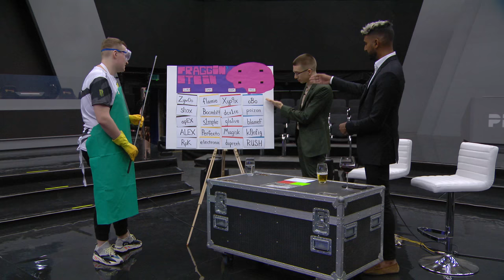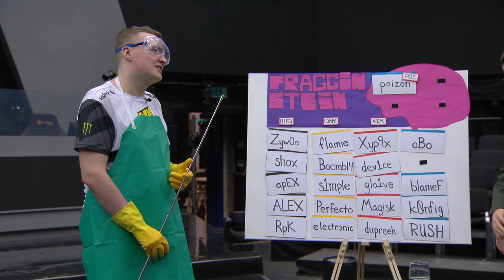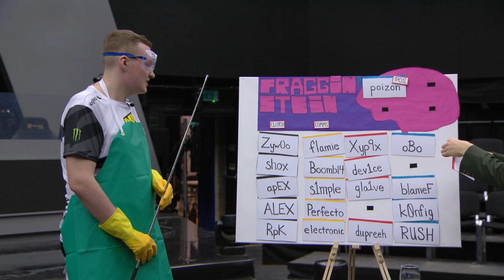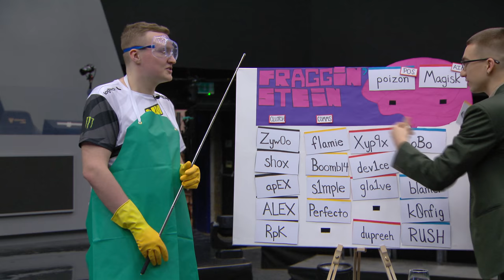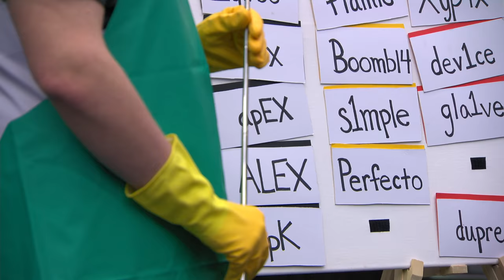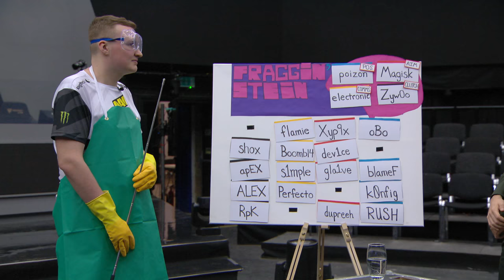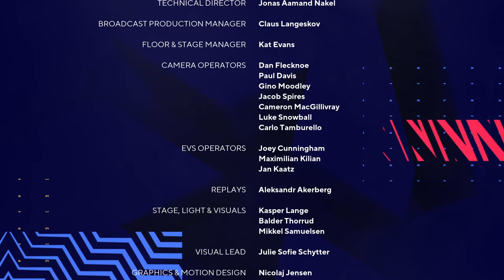Flamie from NaVi plays a game of Fraggin'stein | BLAST Premier Overtime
After the group stage games Flamie joins Launders and Scrawny to play a game of Fraggenstein. He is tasked with putting together the perfect player with components from other pro players.